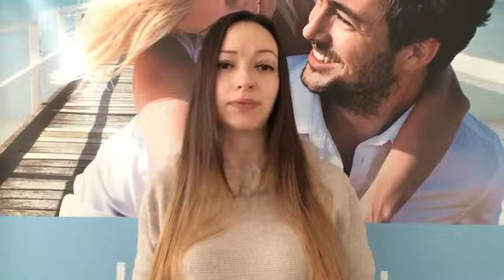Ukraine Brides Agency: dating WHEN YOU HAVE A FEAR OF REJECTION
In life, there are a multitude of reasons why we stop ourselves from having certain experiences or getting involved in particular situations.  Usually, they have very little to do with our capability or potential and are much more to do with fear.  It might be a fear that we aren’t good enough, a fear of being judged or often in romantic relationships, a fear of being rejected.
When it comes to getting to know someone and gradually unveiling your personality, beliefs or even your body, it’s understandable that there may be an element of hesitation involved.  Being fearful, however, that someone isn’t going to find you attractive, successful or interesting enough, is a real hindrance in the dating world.  It can slow down your progress in love and cause you to miss amazing opportunities that you’re too blinkered to notice.
WHAT IS REJECTION, REALLY?
Rejection is merely a person making a choice about their life that doesn’t include you.  It may be that their decision means you don’t get to be their lover, their life partner or even their friend, but you have to respect that it’s their life and their decision all the same.  We all have the right to make choices and plans that we believe fit us best, we do it every day.  Allow people the same courtesy and space when they are evaluating your place in their own life.
CONFUSING REJECTION WITH FEEDBACK
For those of you that are ultra-sensitive, any sort of opinion or action that doesn’t immediately appear positive or is even too neutral can be cause for concern and self-doubt.  The good news is that nothing can sort between rejection and feedback faster than a mind which is confident and comfortable.  So, if you’re turned down for dates because people think you’re too needy, or that your fashion sense is too much to deal with, use this as valuable feedback and up the ante.  Maybe you’ll hold out for someone who can handle your multiple needs or who is just as eccentrically stylish.  Perhaps you’ll decide instead that you do need to change and will spend time focused on this.  The most important thing is to not dwell on the rejection itself and see if it can be used in a positive light.
WHAT AREN’T YOU COMFORTABLE WITH?
Usually, a person’s fear of rejection is a tell-tale sign of where they’re least confident in their lives.  For example, if a person fears being rejected because of their income or looks, they may themselves believe that they should be earning more or be better looking to be worth someone else’s time.  Narrow down your own fears of rejection into specifics and then ask yourself how you feel about that area of your life.  What can you change, so that your attitude develops and it is no longer a hang-up for you?
WHAT’S THE POSITIVE INTENTION BEHIND YOUR FEAR?
So, it may be hard to believe that there is anything at all positive about your fear but actually, there is.  Your mind, when it fears something is usually trying to protect you.  For example, if you’re in a fearful state about relationships then it’s less likely that you’ll put yourself in ‘danger’ by dating people.  Your own fear of rejection could be there to stop you from being as upset as you were the last time love was unrequited or didn’t work out?  Identify what your mind is trying to protect you from and make a conscious decision (spoken aloud if necessary) to seek help for it.
If you feel like you are ready to get back into the world of dating visit our and we will be happy to help you in your search.